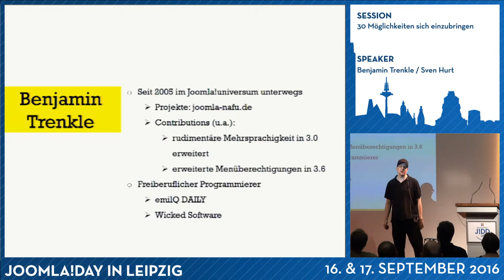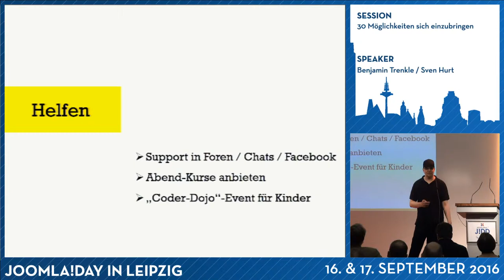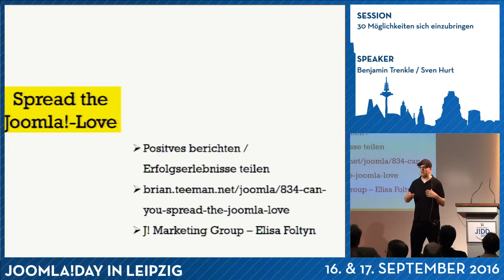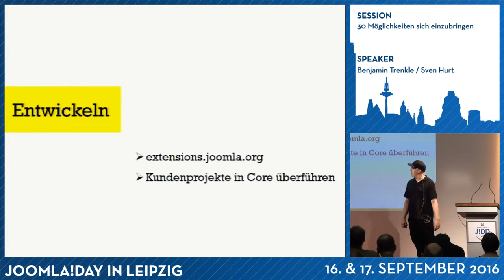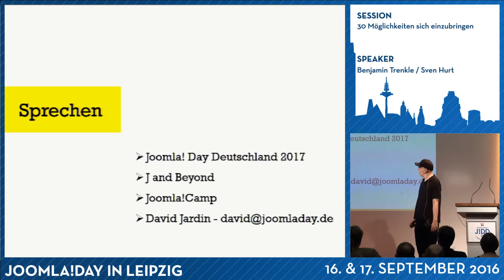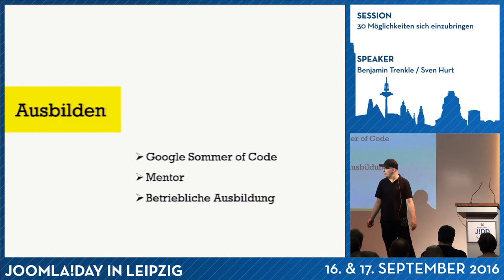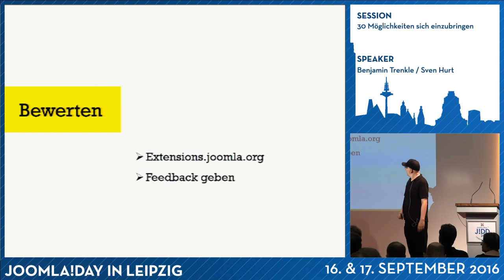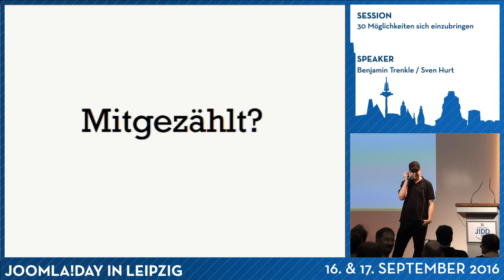JD16DE - 30 Möglichkeiten sich einzubringen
Von Benjamin Trendle

And so, my fellow Joomlers: ask not what Joomla! can do for you — ask
what you can do for Joomla!.

Joomla! wird von vielen freiwilligen Entwicklern, Supportern,
Übersetzern, Dokumentationsschreibern u.v.m. voran gebracht.
Du bist noch nicht Teil unserer Community oder willst tiefer in das
Projekt Joomla! eintauchen?

In diesem Vortrag werden 30 kleine und größere Möglichkeiten aufgezeigt,
sich im Joomla! Projekt einzubringen - für Anfänger bis Entwickler.

Es ist für jeden was dabei.